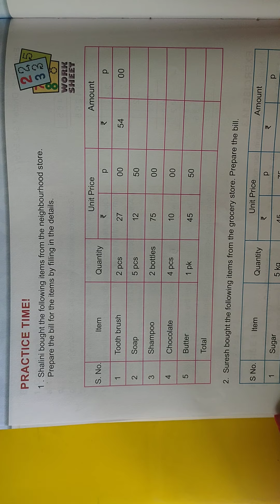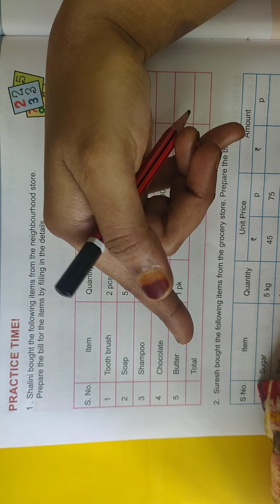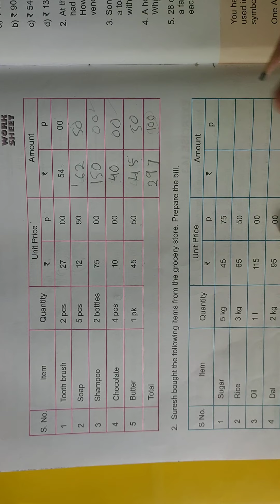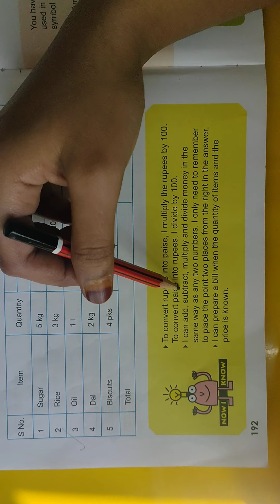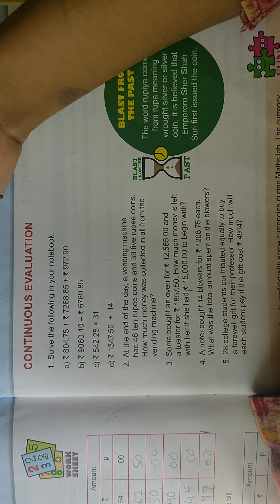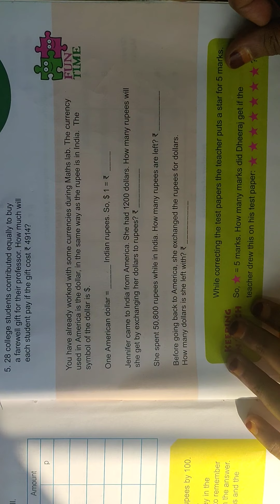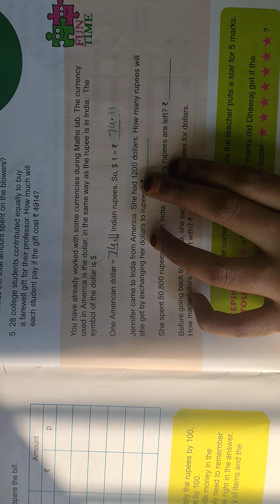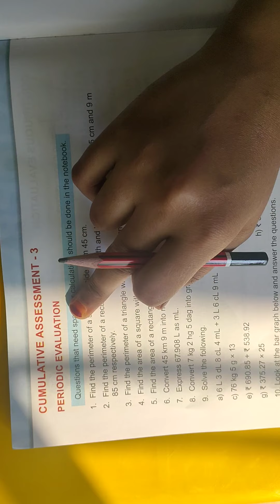Class 4 Math CH 14 Money Part 04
Class-04
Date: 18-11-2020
Subject:  Math
CH 14 Money Part 04